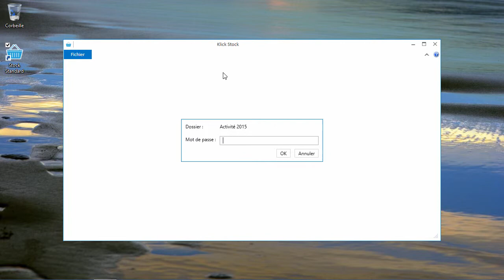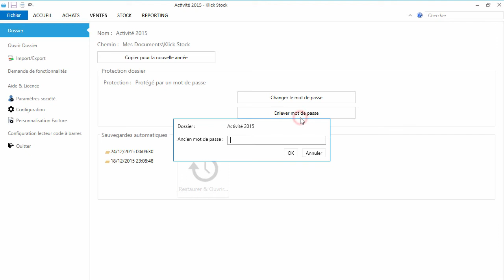Comment protéger les données par un mot de passe?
Cette vidéo vous montre comment protéger un dossier avec un mot de passe pour bloquer tout accès non autorisé.